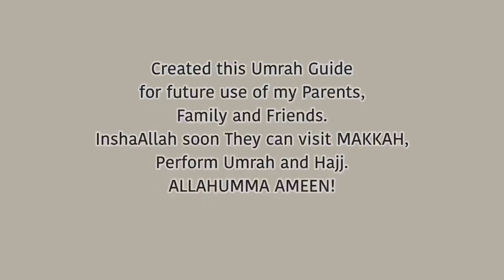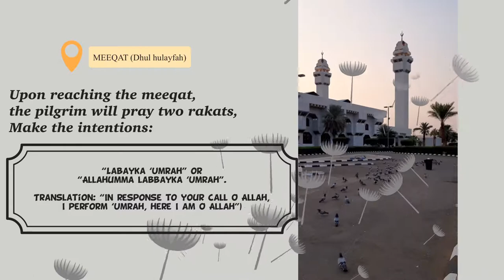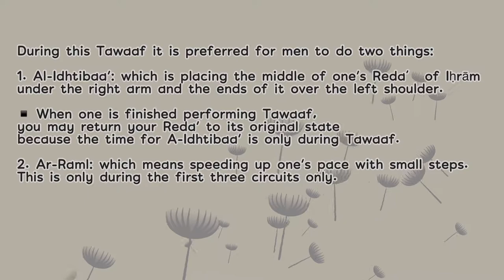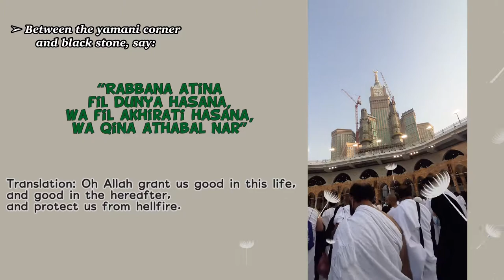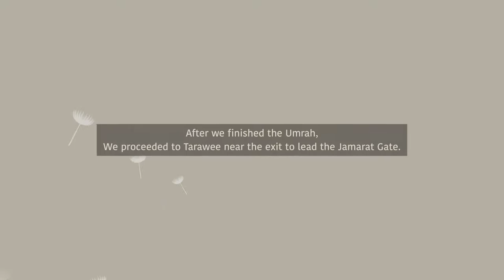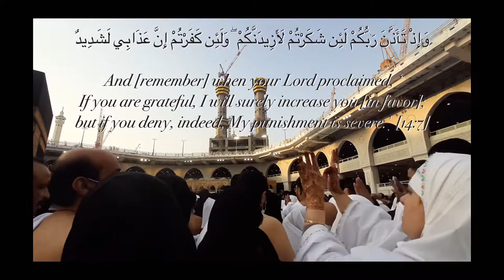UMRAH 2022: First Tarawee in Makkah: Mataaf Full after 2years🤍| April 07, 2022| Step-by-Step Guide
Assalamualaikum. 🤍
May Allah keep us connected till the end of ramadhan and for the rest of our lives till we finally meet Him. 🤍 Ameen.

Prior to putting the iḥrām:
1. shave your underarm and pubic hair
2. clip your nails
3. take a bath (that includes menstruating women & those experiencing postnatal
bleeding)
4. for men: perfume your head and beard but not the iḥrām garments.

Etiquette of the iḥrām:
 Men are to change into their clothing of iḥrām by wearing two pieces of fabric called
❖ the Izaar: covers the lower half
❖ the Reda’: covers the top half of the body
❖ No other clothing is allowed to be worn in addition to the above
(no underwear, no pants, no shirt, no turban, no hat, etc. are to be worn)

Women can stay in the clothing they are already wearing.
There is no specific clothing designated for women, except that they are prohibited from wearing the Niqaab (face-veil) and gloves.

Restrictions in the State of Iḥrām:
❖ do not cut any of your hair
❖ do not clip your nails
❖ do not apply perfume (including scented soap, shampoo or scented wipes) ❖ do not touch spouse with desire
❖ avoid engaging in talks or texts that may causes desire
❖ do not perform intercourse

Specifically, for Men:
• do not cover your head with anything
• do not wear any clothes that will shape your body includes under garments.
o umbrellas,watches,rings,identificationtag,stitchedbelt,sandalsthatdon’t cover ankle are all okay to use

Specifically, for Women:
• do not cover your face or hands. In the presence of non-mahram men you can.
Please Note: Regarding the one who does any of these forbidden things out of forgetfulness or ignorance or because he/she is forced to do so, he or she does not have to offer any expiation.